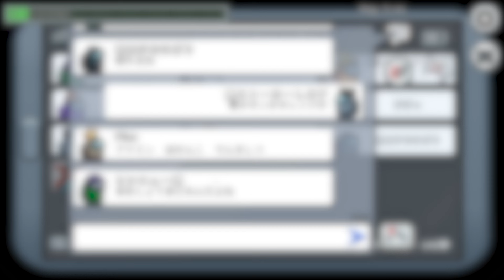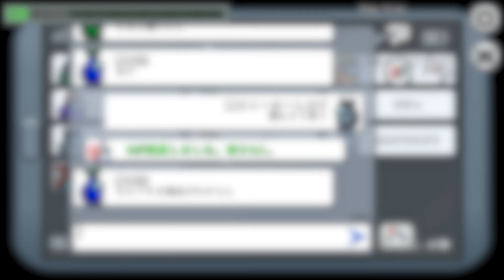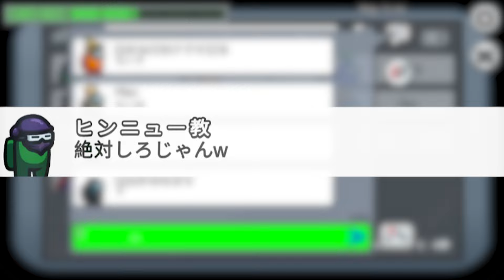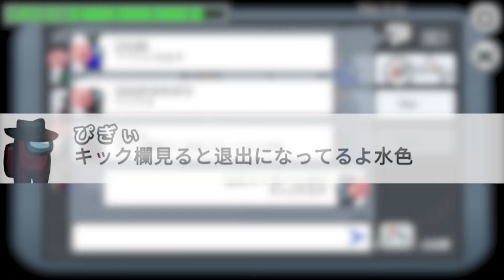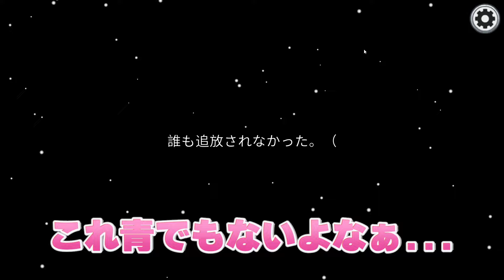【Among Us】怪しい人をずっとストーカーしてみた結果ｗｗｗｗｗｗｗ【宇宙人狼】【アモングアス】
人気企画再び！

■Instagram■ 自撮りや実写の写真あるよ～！